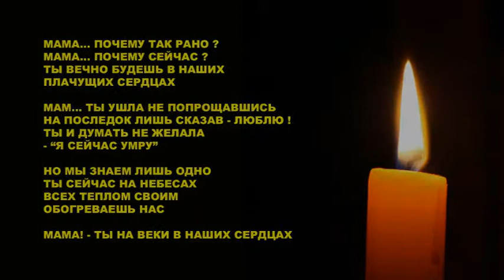Мама 01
Описание